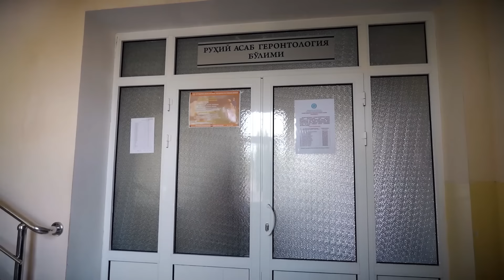"Hojar" seriali | 97-qism